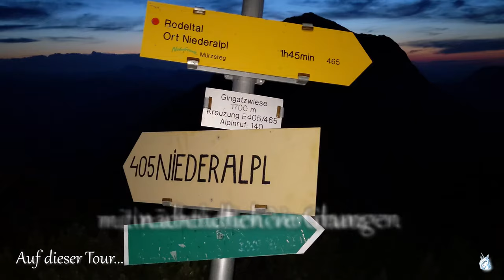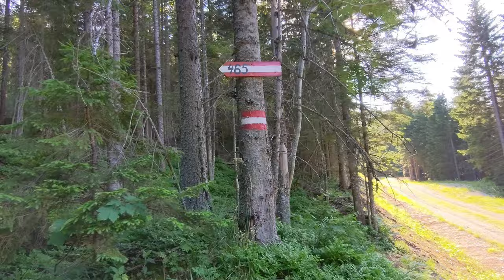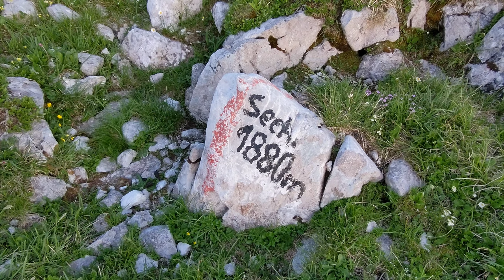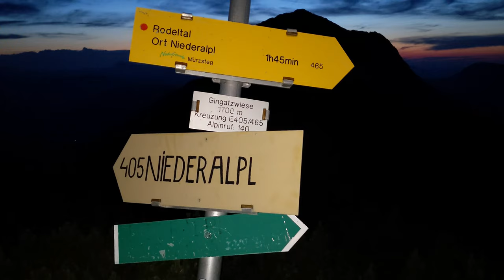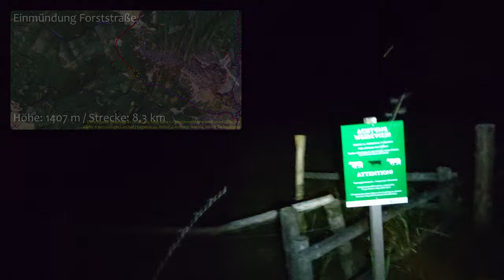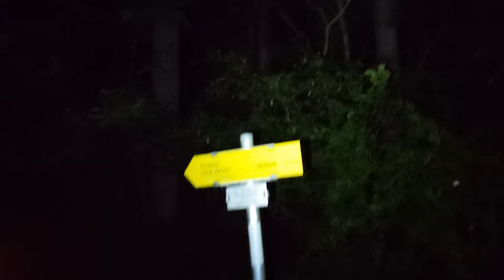Schön alpin - Hohe Veitsch über Rodel und Sohlenalm als Abendtour - Wandern in der Steiermark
Die Veitsch ist ein Gebirgsstock der Mürzsteger Alpen in der Steiermark. Mit der Hohen Veitsch wird fast die 2000er Marke erreicht und von Niederalpl aus ist der Berg über die sogenannte Rodel und die Gingatzwiese eine relativ kurze Unternehmung, die im Frühsommer sogar als After-Work Abendtour machbar ist. Der Abstieg erfolgt über die Sohlenalm.

Datenquelle: basemap.at CC-BY 4.0, Map data © OpenStreetMap contributors ODbL 1.0,